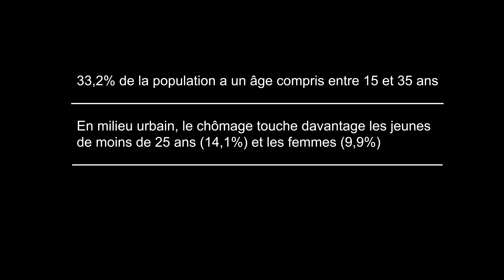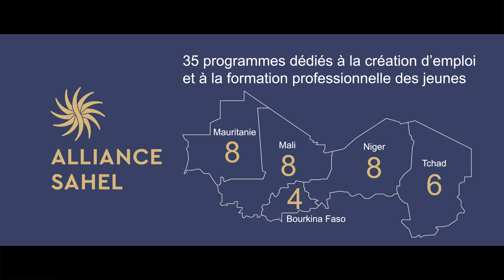“Connekter” la jeunesse burkinabé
Plusieurs initiatives dynamisent l’écosystème entrepreneurial du pays